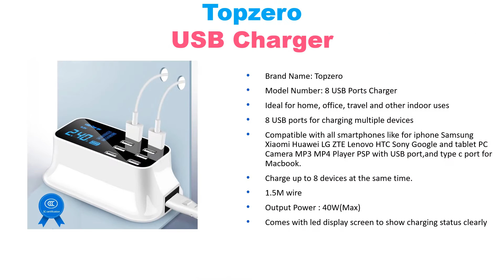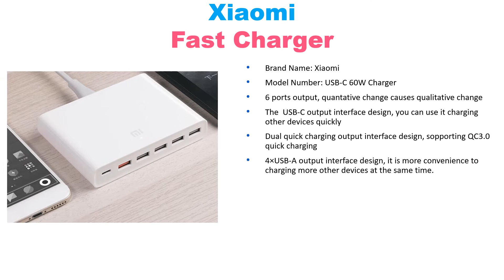5 Best Multi Point USB Charger Under $30 | Fast Charger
1. Anker Wall Charger
3. Baseus 60w Quick Charger
4. Aamasun Qi Wireless Charger
5 Topzero USB Charger

See This Video Again Here
Welcome to The Gadget Tube...  In this video i will show you top 5 best multi point USB charger under $30 on aliexpress. Best fast charger 2020.

Anker quick charge 3.0 63w 5-port us/uk/eu usb wall charger, poweriq powerport speed 5 for galaxy s7 s6 edge plus, note 5 4 etc. Best multi point usb charger on aliexpress. 100% original xiaomi fast charger qc3.0 phone smart device 110-240v 60w 5 usb 1 type-c ports qc 3.0 output usb-c for iphone pad. Baseus 60w quick charge 4.0 3.0 multi usb charger for iphone 11 pro max ipad macbook scp qc4.0 qc3.0 qc type c pd fast charger. Universal 60w qi wireless charger for iphone ipad samsung android phone tablet 7 in 1 quick 3.0 fast charge holder. 8 port digital lcd display usb charger for android iphone adapter tablet mobile phone 2.4a fast charger for xiaomi huawei samsung.

best multi point usb charger, best fast charger for android, best quick review,